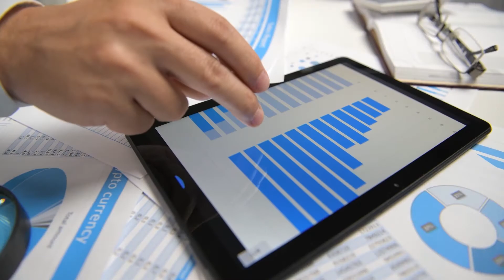Corporate Benefits Overview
Building an employee benefits program that caters to your unique needs can be hard. Let us make it easy.